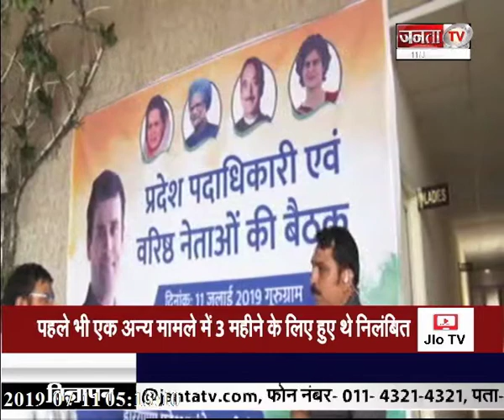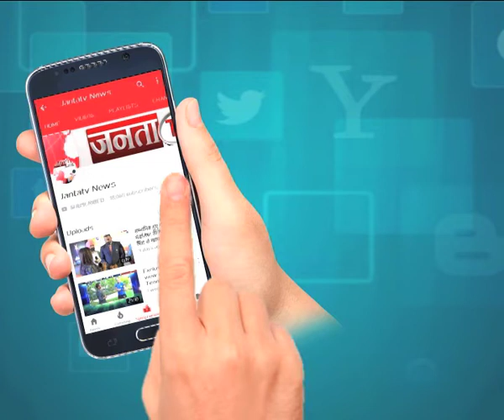हरियाणा कांग्रेस में गुटबाजी जारी, तंवर की समर्थकों के साथ बैठक